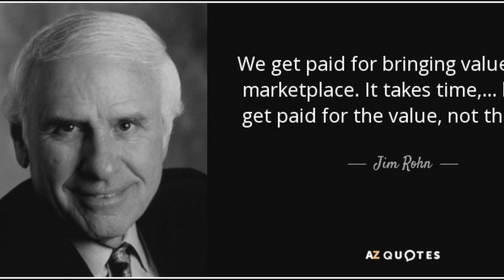Where Can I Work As An Informatics Specialist?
PART 4: Are you searching for jobs to get into the informatics field? Well, you will find gems in this video. I am going through many of the possibilities and options you have as an Informatics Specialist!  You may see something that you haven't thought about before!   Sharing is caring!

You can expect content about the world of informatics, leadership, and healthtech!

Buy your Health or Nursing Informatics shirt and other goodies today!

Credits:
Image by Click on 👍🏼👍🏼, consider ☕ Thank you! 🤗 from Pixabay
Thinking

Video by Hassas Arts from Pixabay
Counting money

Open mind

Video by World-fly from Pixabay
Earth

Photo by fauxels - Man giving presentation

Photo by Pixabay fit wrist

Woman in front of whiteboard

Photo by Mikhail Nilov - woman on laptop

Photo by Sami Abdullah rooting on computer

Photo by Alexander Suhorucov - 3 women walking

Video by Tima Miroshnichenko woman waving money

Photo by Laura James woman with mask and badge

Photo by Monstera bright idea

Photo by Pixabay - Several doors

Video by fauxels - computer on lap in back seat

Photo by fauxels hand shake

Health informatics
Nursing informatics
where to work as an informatics specialist